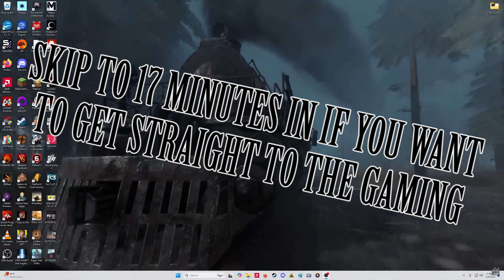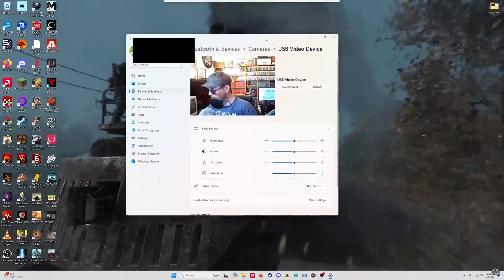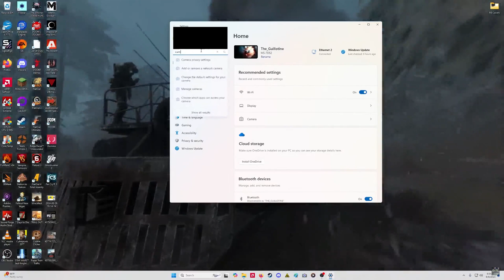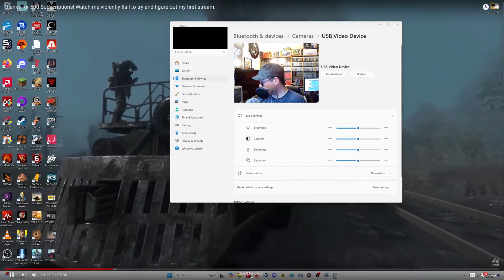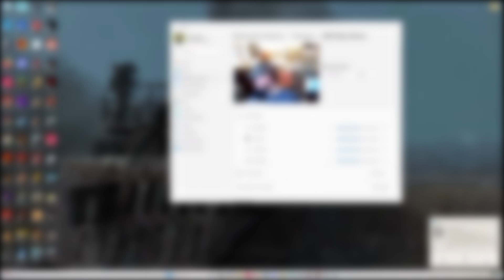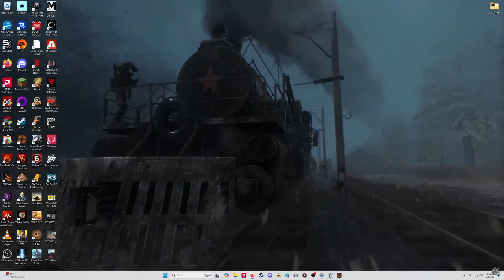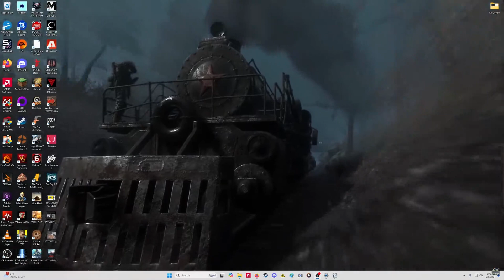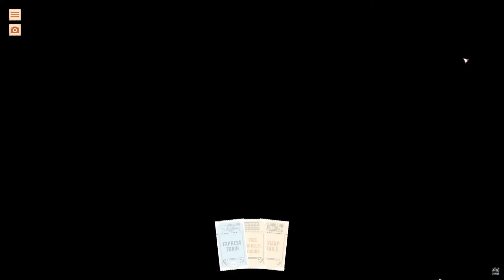500 Subscription Celebration Stream (Reupload)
As said in the stream, I dove in and had a few issues.
Issues included doxing myself, showing sensitive info, and audio problems. Most of which should be resolved next time.